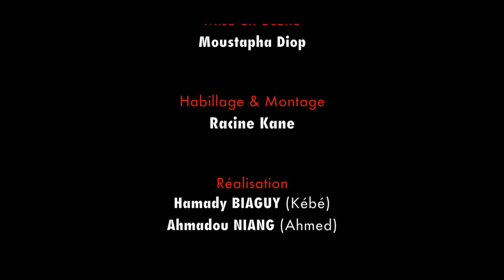Double Vie Episode 74